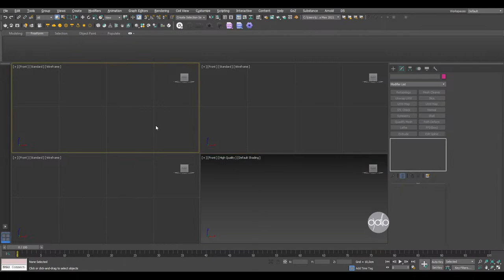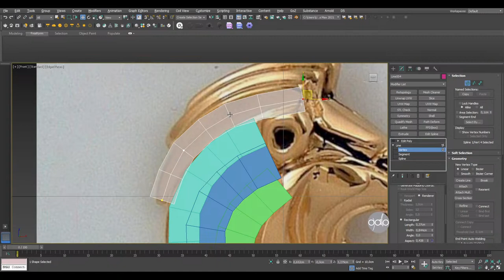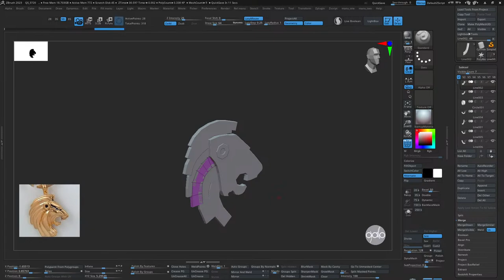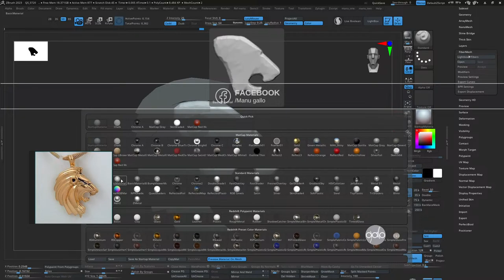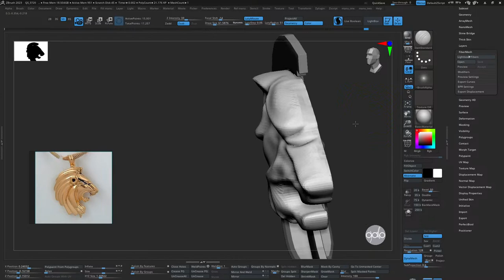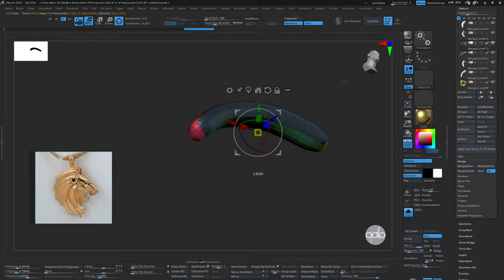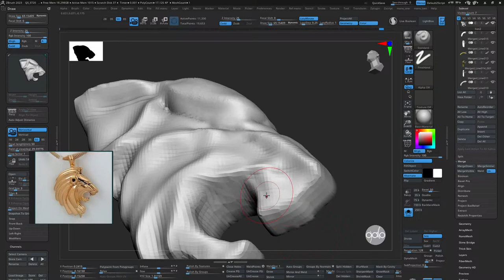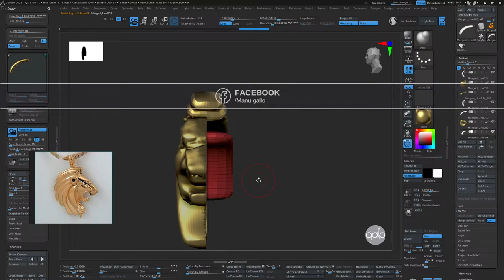Lion/ print / A tribute Lion commision